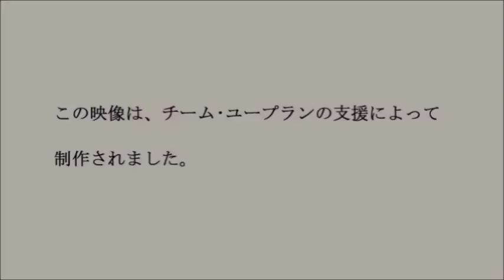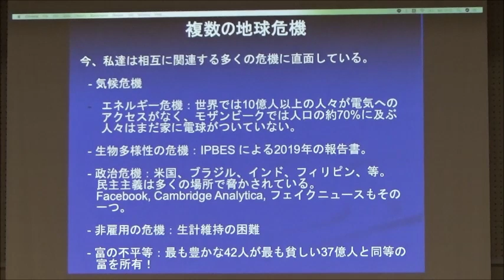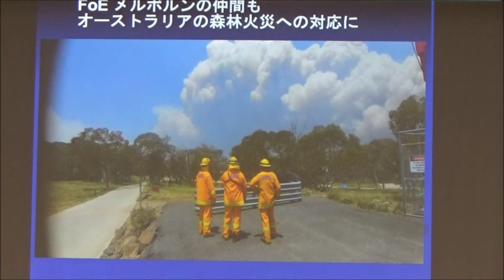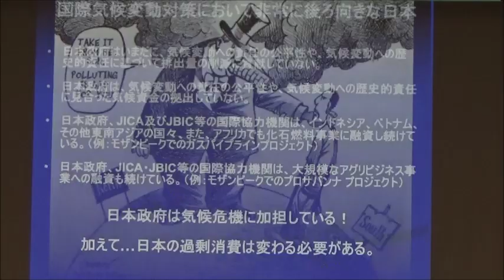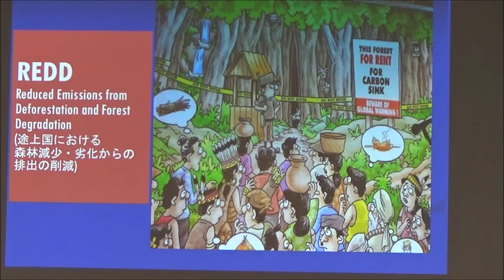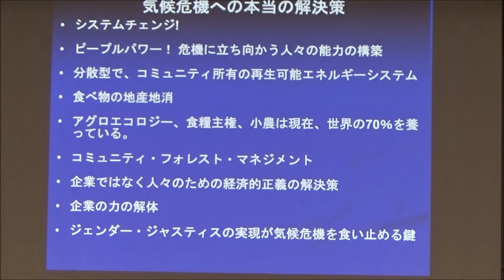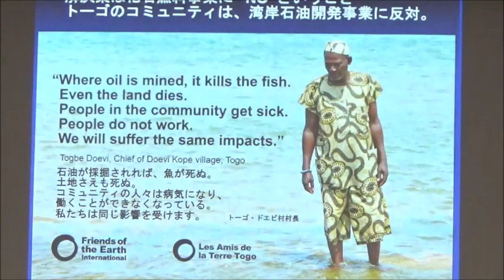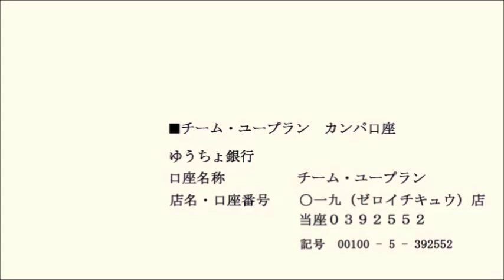20200225 UPLAN【前半】シンポジウム「MOBILIZE FOR CLIMATE JUSTICE−気候正義ためにたたかう人々−」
【国際環境NGO FoE Japan】
・"Climate Justice"の最前線...Dipti Bhatnagar（FoE International）
2018年、スウェーデンの少女グレタ・トゥーンベリさんが、気候正義を求めてたった一人「気候ストライキ」を始め、その後世界的に注目されました。それを契機として "Climate Justice"という言葉が日本でも頻繁に聞かれるようになりました。
少数の裕福な国や人々が化石燃料や原発などのエネルギーを大量消費し、持続可能でない経済発展を押し進めて来た事で、気候変動とエネルギー危機が悪化しています。
地球温暖化により異常気象や自然災害が多発し、とくに農業や漁業等天候や自然災害に影響を受けやすい生計手段に頼って生活する人が多い途上国では、気候変動によりすでに大きな被害をうけています。また災害に対する備えが十分ではなく、ガバナンスも弱い地域では、ますます貧困化がすすんでしまいます。今後温暖化が進めば、その損失と被害はさらに大きくなると予測されています。 世界の一部の人々が化石燃料を大量消費する一方、世界にはエネルギーなく生活している人がいます。
Climate Justice (気候の公平性)とは、先進国に暮らす人々が化石燃料を大量消費してきたことで引き起こした気候変動への責任を果たし、すべての人々の暮らしと生態系の尊さを重視した取り組みを行う事によって、化石燃料をこれまであまり使ってこなかった途上国の方が被害を被っている不公平さを正していこうという考え方です。
本シンポジウムでは、気候変動問題に長年取り組む様々なゲストを迎え、"Climate Justice"そして日本社会に求められることについて考えます。
プログラム（予定）
・加速する気候変動...増井利彦氏（国立環境研究所）
・気候正義と日本の役割...小野寺ゆうり（FoE Japan)
・パネルディスカッション「"Climate Justice"のために私たちがしなくてはいけないこと」